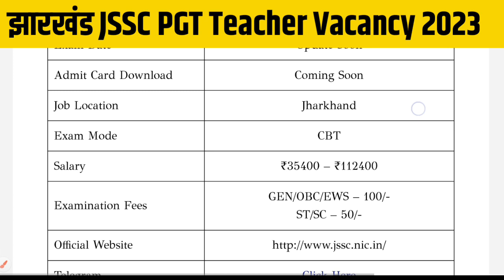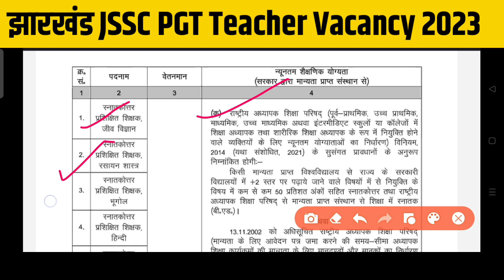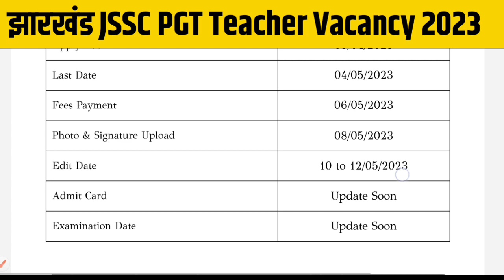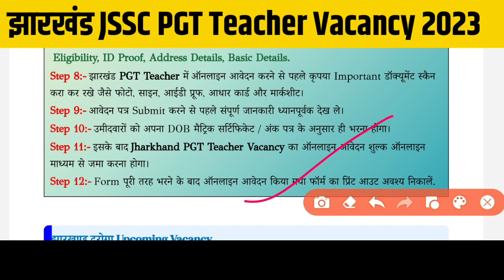📢 झारखंड मैं आई बंपर भर्ती | JSSC PGT Teacher Vacancy 2023 | JSSC PGT new vacancy | jharkhand jobs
isso now vacancy 2022
jharkhand gk jslps ce previous year question papers jharkhand block level vacancy 2022
Jharkhand Gk for jsse
Jharkhand Government jobs 2022
jslps jsse vacancy 2022
 jharkhand vacancy update jslps exam date 2022 jharkhand computer operator vacancy jssc vacancy jsse 12th level vacancy
jharkhand gk for jase CGL jssc vacancy 2022 notification jharkhand cgl previous year question Jharkhand govt job vacancy 2022 tjob ear jssc CGL previous year solved paper jssc news jharkhand teacher vacancy 2022
jharkhand jobs jslps syllabus 2022 gk
jharkhand in hindi 2022 block level
job in Jharkhand 2022
jsse update